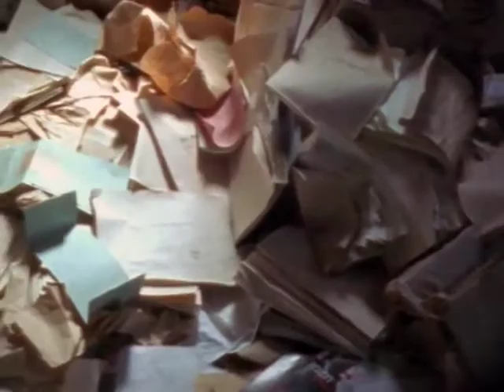Maze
Irish Short Film

An experimental and haunting epitaph to the now empty Long Kesh prison.

DIRECTOR: Hugh McGrory
PRODUCER: Paul Largan
PRODUCTION COMPANY: Dream Ireland